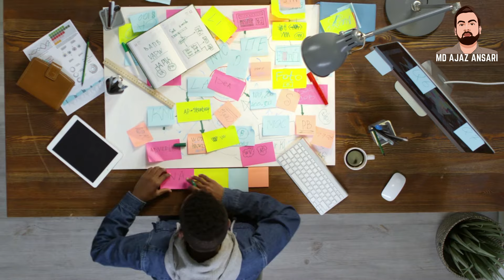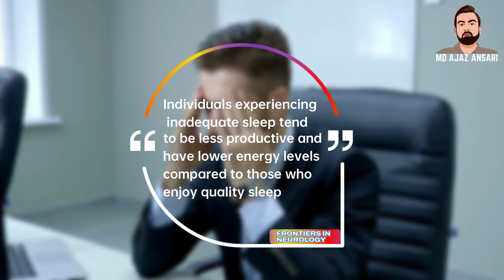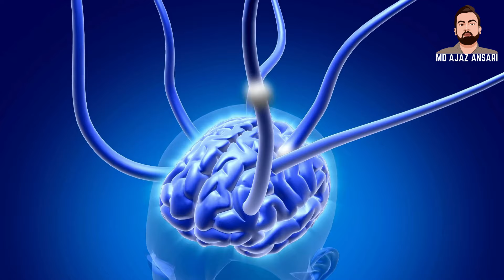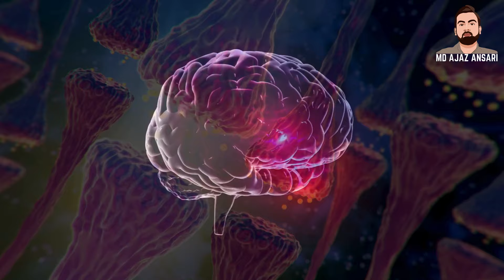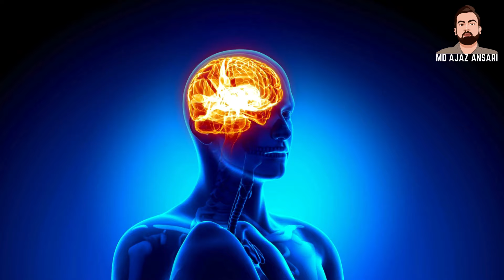HOW TO SLEEP FASTER & BETTER | HOW TO SLEEP EARLY AT NIGHT | MD AJAZ ANSARI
Embark on a transformative journey to optimize your life by harnessing the incredible potential of quality sleep. In this enlightening video, we delve into the secrets of conquering life's challenges, whether they be academic exams, entrepreneurial pursuits, or career milestones. If you find yourself consistently trailing behind, the solution might just lie in a fundamental aspect of your daily routine – your sleep cycle.

Join us as we unravel three powerful habits that have the potential to revolutionize your sleep and, consequently, your life. Bid farewell to the shackles of stress, anxiety, and depression, and embrace a brighter, more fulfilling existence.

🌙 Create a Sleep Sanctuary:
Understand how your brain thrives on patterns and habits. Transform your bed into a dedicated space for rejuvenation and rest. Discover how this simple shift in perspective can mentally prepare you for a restful night's sleep, setting the stage for a more productive and vibrant day ahead.

☀️ Sunlight & Circadian Rhythm:
Your journey towards a restful night begins in the morning. Dive into the significance of your body's circadian rhythm and how exposure to natural sunlight plays a crucial role. Learn how just 30 minutes of direct sunlight can enhance your sleep quality, aiding your biological clock in maintaining its delicate balance.

📱 Avoid Screens Before Bedtime:
In an era dominated by digital devices, it's crucial to acknowledge the impact of screens on your sleep. Explore the effects of blue light emitted by screens on your biological clock and how it can disturb your sleep patterns. Discover the importance of distancing yourself from screens at least one to one-and-a-half hours before bedtime for a more peaceful and undisturbed sleep.

If you've ever wondered about the profound impact of sleep on your overall well-being, this video is your gateway to unlocking a life of success, improved memory, and heightened brain power. Share this insightful content with two special friends who might benefit from this wisdom, and let's collectively pave the way to a brighter, more fulfilling future.